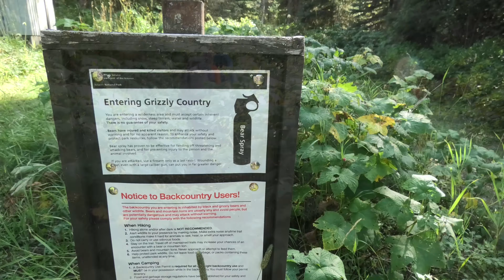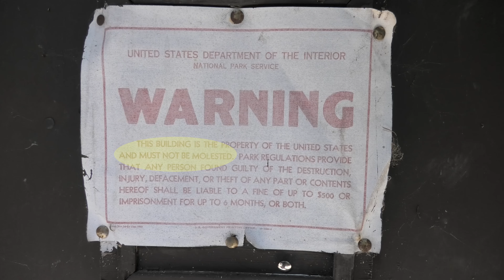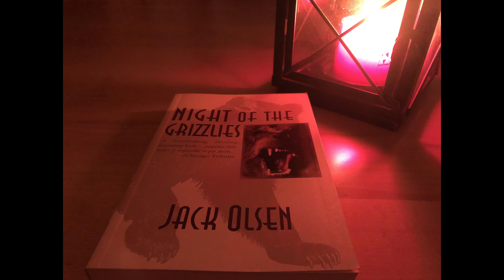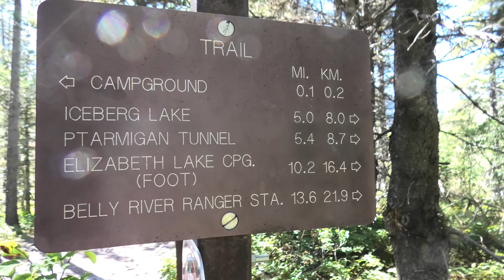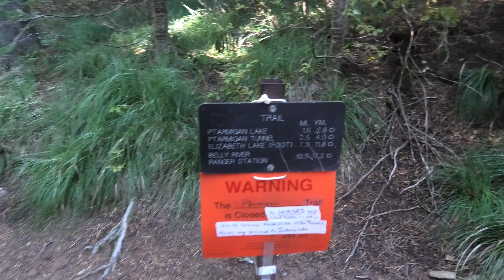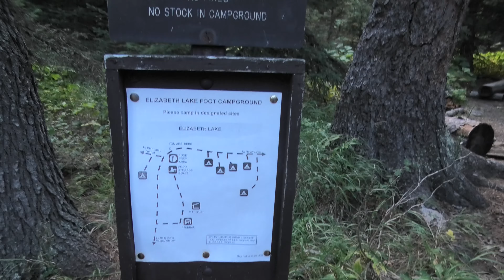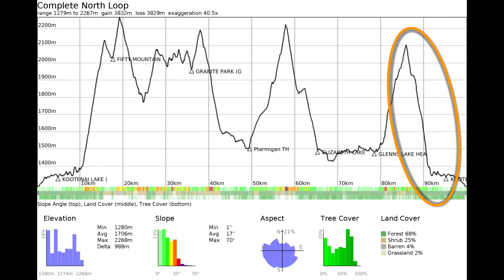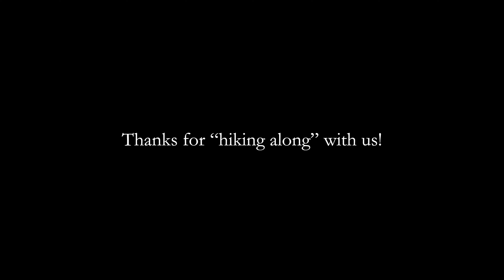Hiking Glacier's Amazing North Circle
Awesome. Amazing. Astonishing. Beautiful. Breathtaking. Epic. Incredible.
Words cannot describe the week we had backpacking the North Circle in Glacier National Park, Montana.

I hiked the North Circle 15 years ago and I wanted to hike it again, it's that good. Every day on the North Circle is a day filled with astounding vistas, beautiful landscapes, and great stories.

The North Circle is a 97 km / 60 mile loop trail through some of Glacier National Park’s most spectacular landscapes. We started from the town of Waterton in adjoining Waterton Lakes National Park (Alberta) and hiked in to Kootenai Lake for our first night. From there, we did a counter-clockwise loop (clockwise in 2009) through Fifty Mountain and Granite Park, then enjoyed a night in the auto campground at Many Glacier with a couple of nice meals in Nell’s Restaurant at the nearby Swiftcurrent Inn, and then continued up through the incredible Ptarmigan Tunnel to Elizabeth Lake (Foot) and Glenns Lake (Head) before returning to Kootenai Lake via Stoney Indian Pass, and then hiked back to Goat Haunt and finished with a boat ride back to Waterton.

This week I'm joined by my buddy John, Stuart Howe, and his buddy Scott. Hike along with us as we enjoy spectacular scenery and some of the most amazing views you’ll see anywhere!

0:00 Intro
0:41  Day 1: Waterton – Kootenai Lake
3:00  Day 2: Kootenai Lake – Fifty Mountain
7:01 Day 3: Fifty Mountain – Granite Park
9:17  Day 4: Granite Park – Many Glacier
15:48  Day 5: Many Glacier – Elizabeth Lake (Foot)
23:50 The Joke
27:03  Day 6: Elizabeth Lake – Glenns Lake (Head)
35:05  Day 7: Glenns Lake – Kootenai Lake
42:12  Day 8: Kootenai Lake – Waterton
43:58  Epilogue
45:17  Out-takes

Enjoy Stuart’s “long format” version of our hike on his YouTube channel … @HowestheHike